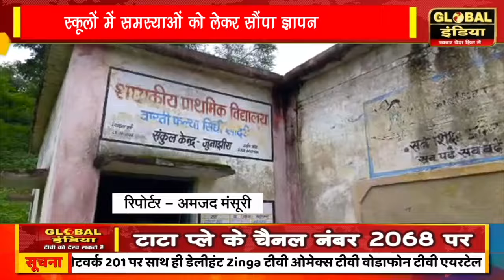स्कूलों में समस्याओं को लेकर सौंपा ज्ञापन छतों से टपक रहा पानी, मध्यान्ह भोजन मेन्यू अनुसार नहीं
स्कूलों में समस्याओं को लेकर सौंपा ज्ञापन छतों से टपक रहा पानी, मध्यान्ह भोजन मेन्यू अनुसार नहीं बंट रहा